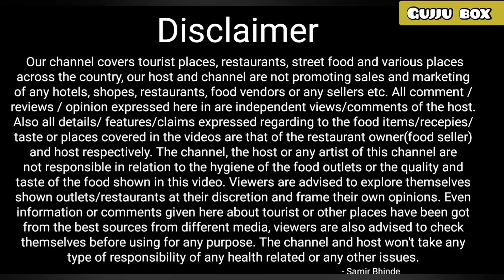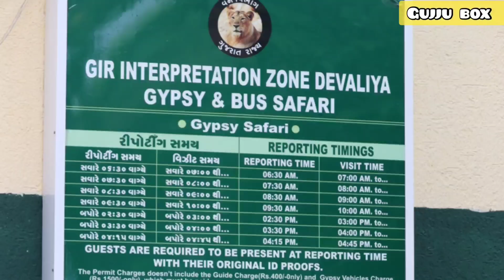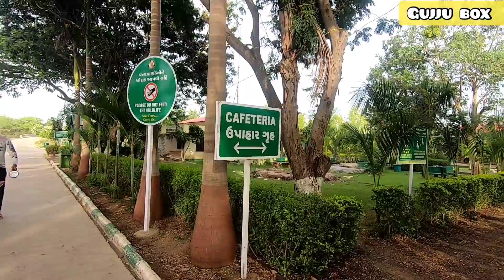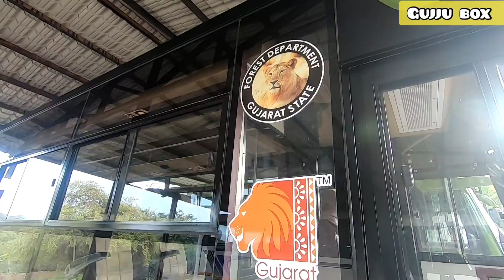દેવરાજ નામના સિંહે મોજ કરાવી | Full information on Devaliya Safari | How to book safari | Ac buses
Devraj Full video (unedited)

This video is contained with full information of Devalya Safari Park like
How to book safari by Gypsy
How to book safari by bus
How to reach Devaliya safari Park
Timings of Devaliya safari Park
Type of animals tourists can see inside the safari
what are the charges of safari for weekdays, holidays and weekends
Food and canteens
How new windows look like.
how many buses are there to operate the safari.